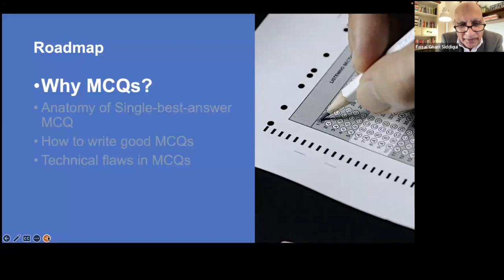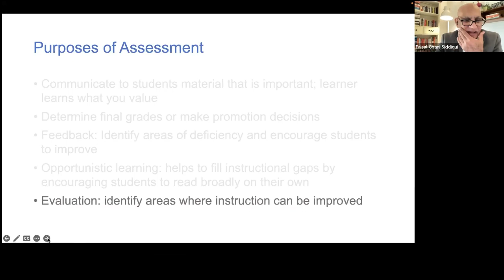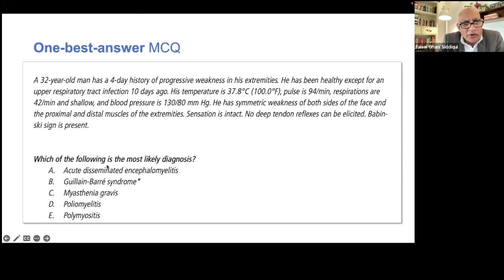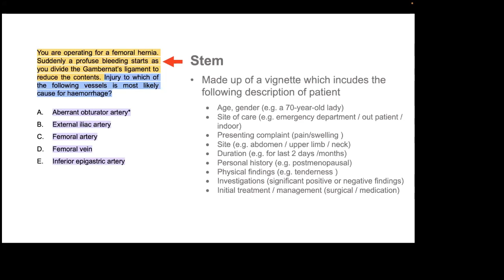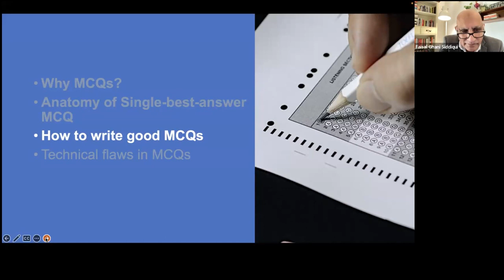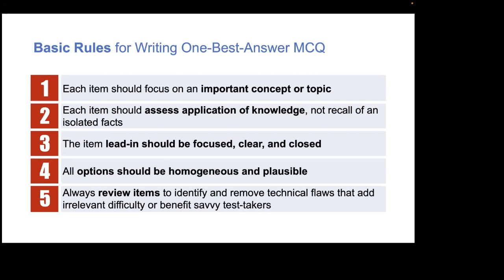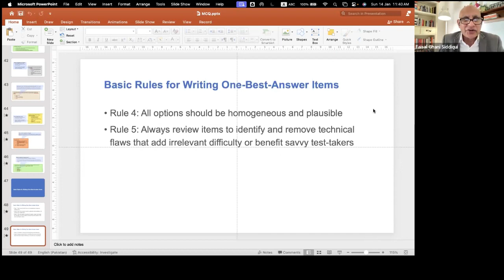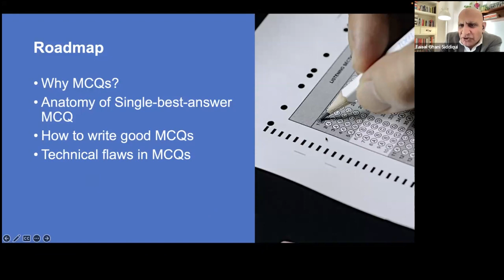Assessment of Knowledge using Single Best MCQs